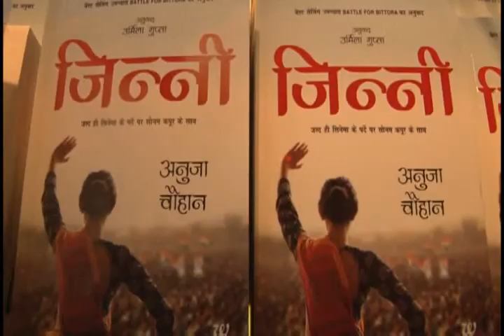Kalam Jaipur with Anuja Chauhan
E14 | Kalam at Jaipur with Anuja Chauhan